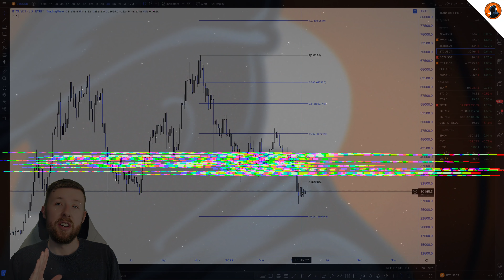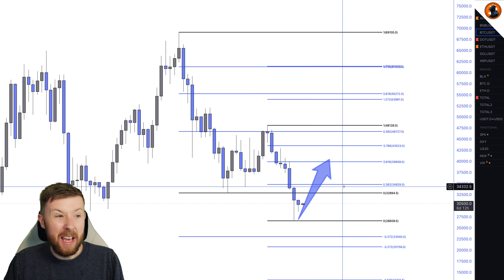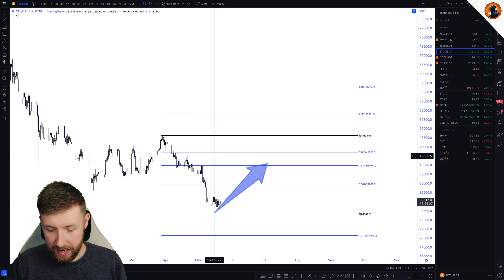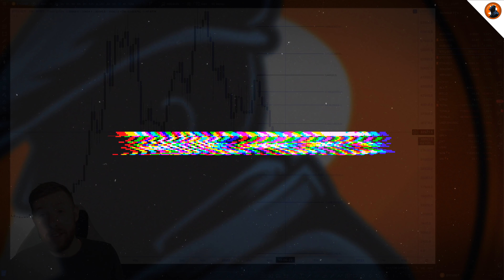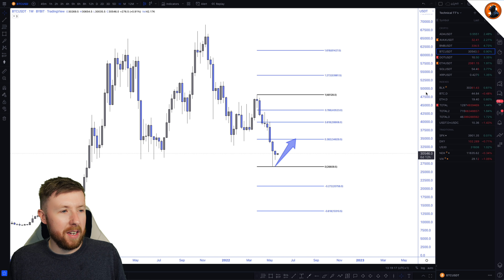THIS STOPS 95% OF INVESTORS FROM LOSING MONEY IN CRYPTO